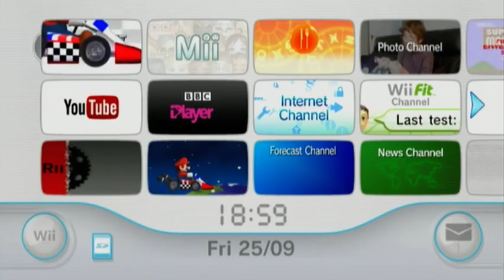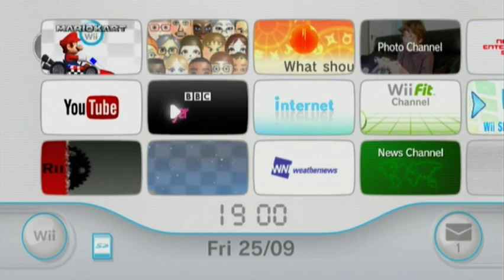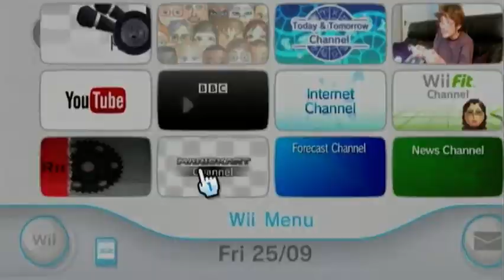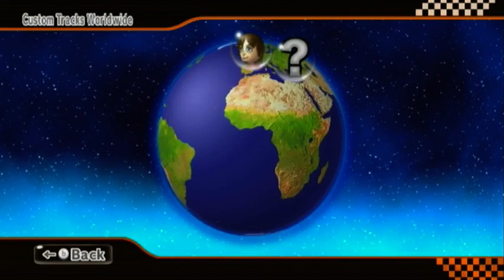[Twitch Stream] Mario Kart Wii - Custom Tracks - 82 Days til NAS Performance